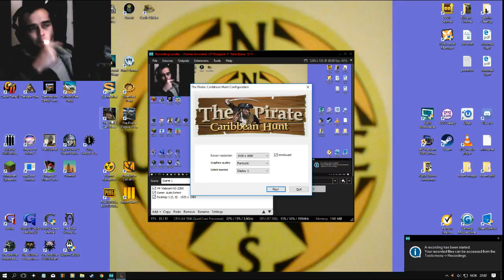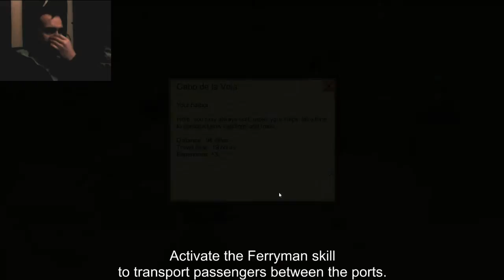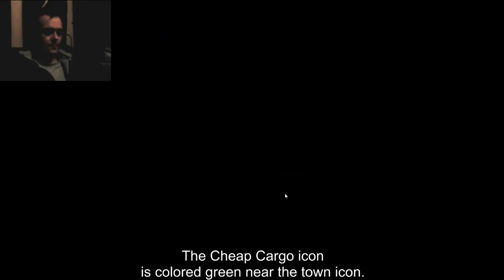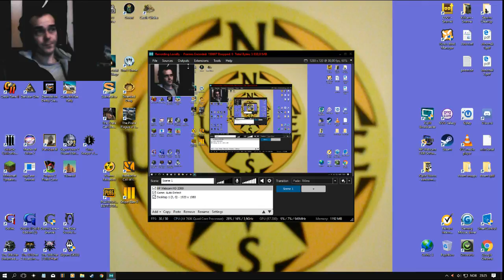the pirate caribbean hunt 3